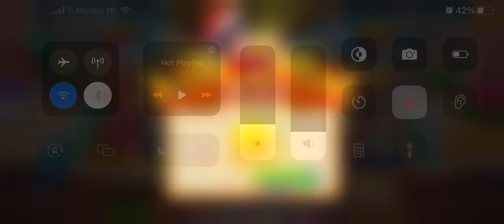Cooking Train Granny Smith Level 8 2